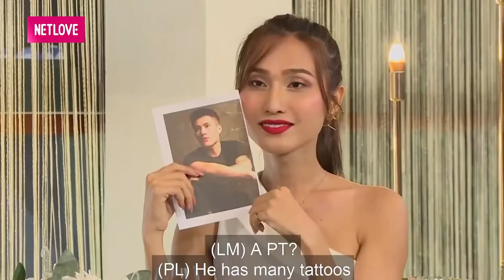Hotboy LÀNG XĂM toát mồ hôi hột vì màn HỘI ĐỒNG của dàn MỸ NHÂN SHOWBIZ VIỆT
📺 GIỚI THIỆU “GIẢI MÃ TÌNH YÊU 2020”:
"GIẢI MÃ TÌNH YÊU 2020" hành trình của 4 cô nàng cá tính: Diễn viên Nam Em, Nam Anh, Hoa hậu Chuyển giới Hoài Sa và rapper Suzie Nguyễn đi giải mã nội tâm một nam thần bí ẩn đang gặp vấn đề trong chuyện tình cảm
- Cuối chương trình, sẽ là màn "đoán bill trả tiền", các khách mời sẽ cùng đoán giá của hóa đơn bữa ăn, ai sai số nhiều nhất sẽ phải thanh toán.